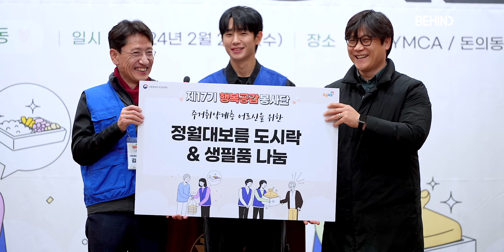정해인(JungHaein), 행복공감봉사단장 위촉··· "따뜻한 밥 한 끼, 온정 나눠요!" [비하인드]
[비하인드=김태석기자] 배우 정해인이 2월 28일 서울 종로구에 위치한 서울YMCA 및 돈의동 쪽방촌에서 '제17기 행복공감봉사단 발대식'과 '도시락 배달' 봉사활동을 실시했다.

이번 봉사활동은 정월대보름을 맞이하여 주거취약계층인 쪽방촌 주민들에게 영양을 고루 갖춘 도시락과 생필품을 전달함으로써 복권의 나눔정신 실천을 위해 마련됐다.

이날 정해인은 "단장으로 임명되어 마음 따뜻한 일을 함께할 수 있어서 행복하게 생각한다"라며, "봉사하시는 분들께서 2,700명 정도 된다고 들었는데, 저도 마음속에 사명감과 책임감을 갖고서 단장으로서 행복을 더 널리 전파할 수 있도록 본분을 다하도록 하겠다"라고 말했다.

기획재정부 복권위원회 김윤상 제2차관은 봉사활동에 앞서 진행된 발대식에서 복권홍보대사 겸 행복공감봉사단장 정해인 배우와 행복공감봉사단 대표에게 위촉장을 수여했다.

봉사활동에는 김윤상 기획재정부 제2차관, 정해인 배우, 최선관 돈의동쪽방상담소 실장, 행복공감봉사단원 등 약 110여 명이 참석하였으며, 돈의동 쪽방촌 주민들을 위해 오곡밥 도시락 350개, 간편식 밀키트 300개, 생필품 키트 350개를 포장하여 돈의동쪽방상담소에 기부 및 직접 포장한 오곡밥 도시락을 전달했다.